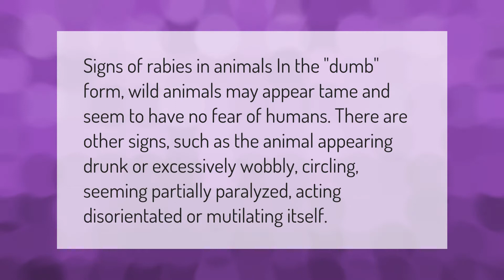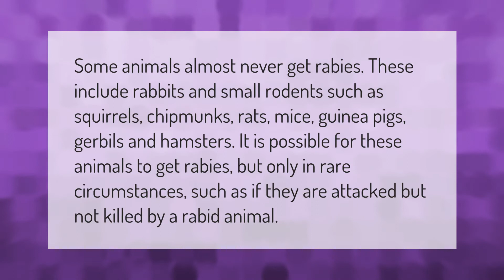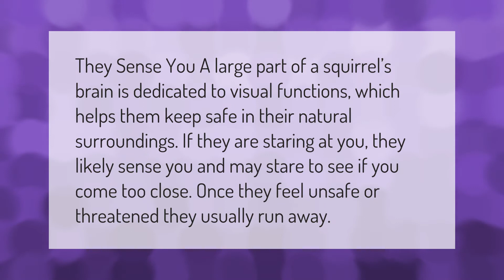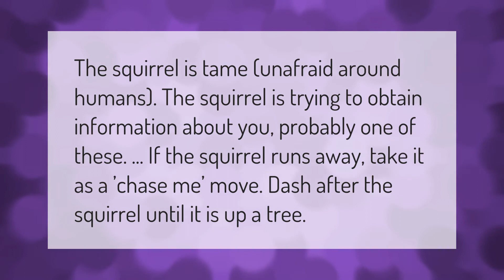How do squirrels act when they have rabies?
00:00 - How do squirrels act when they have rabies?
00:39 - Do squirrels carry disease?
01:09 - Can you get rabies from a dead squirrel?
01:42 - How do you tell if a squirrel has a disease?
02:16 - What does it mean when a squirrel stares at you?
02:47 - Why is a squirrel following me?
03:15 - Can you get rabies from a squirrel scratch?

Laura S. Harris (2021, January 30.) How do squirrels act when they have rabies?
    AskAbout.video/articles/How-do-squirrels-act-when-they-have-rabies-215879